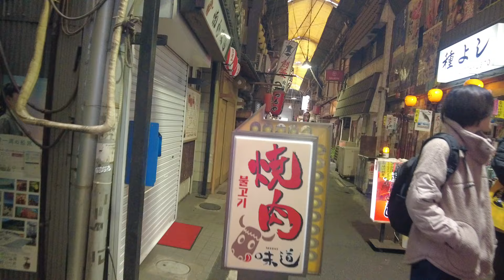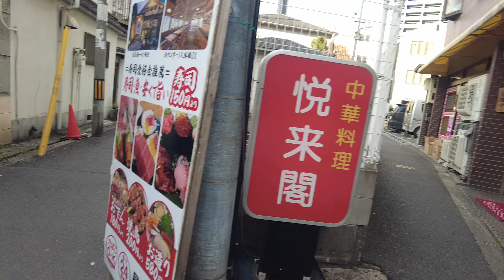2024年1月撮影 裏天王寺・天王寺駅前阪和商店街（Ura Tennoji and Hanwa Shopping Street in front of Tennoji Station）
裏天王寺・天王寺駅前阪和商店街を散歩しました。

住所・大阪府大阪市天王寺区堀越町

天王寺駅、大阪阿部野橋駅、飲食店街、うらてんのうじ、アーケード

I took a walk in Ura Tennoji and Hanwa Shopping Street in front of Tennoji Station.